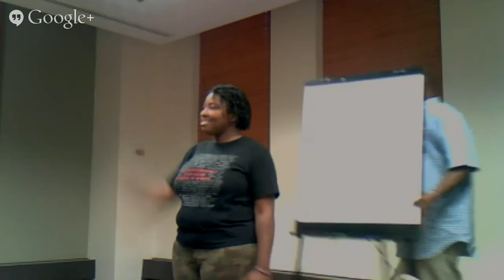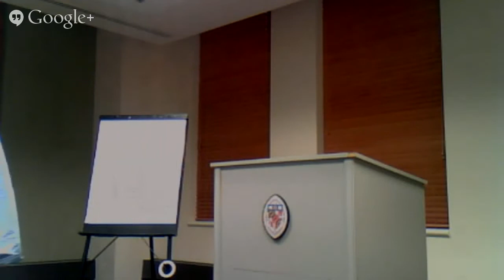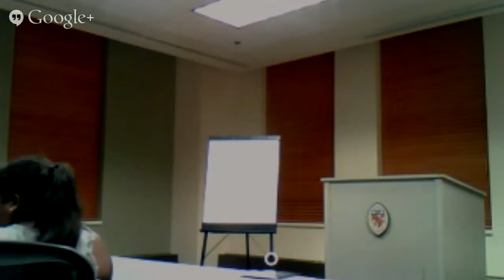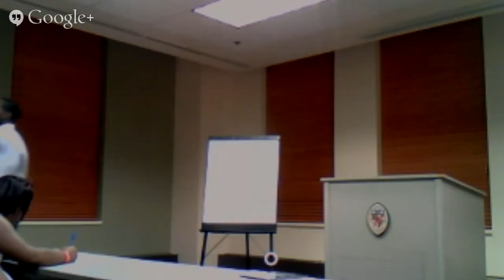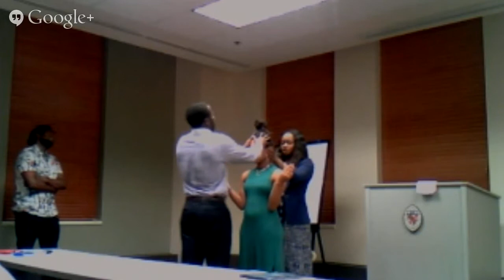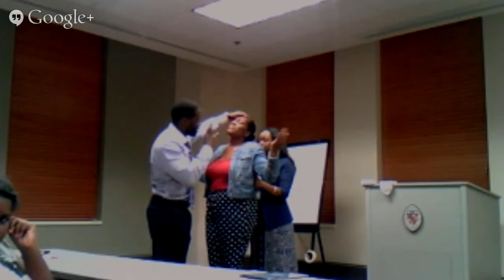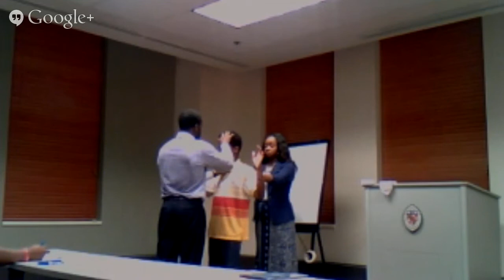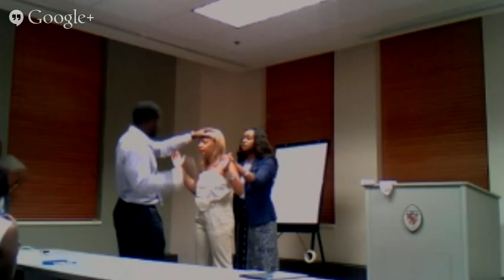Full Gospel Youth Conference Prophet Lock